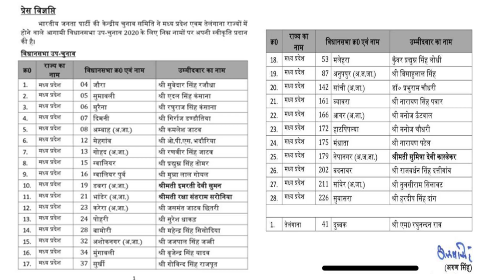MP उपचुनाव के लिए बीजेपी ने जारी की सभी 28 सीटों पर सूची | नहीं मिली पूर्व मंत्री MLA को जगाए ?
MP उपचुनाव के लिए बीजेपी ने जारी की सभी 28 सीटों पर सूची
नहीं मिली पूर्व मंत्री MLA को जगाए ?